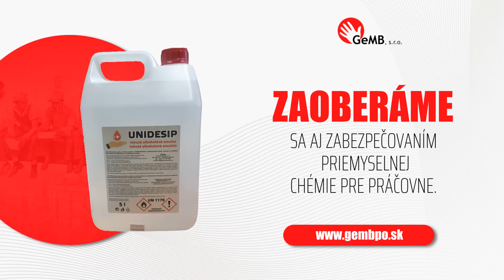Ochranné pracovné pomôcky Prešov GeMB, s.r.o. - VEĽKOOBCHOD OOPP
Staráme sa o ochranu Vášho zdravia a života pri práci. Naša ponuka: pracovné odevy, pracovné rukavice, pracovná a bezpečnostná obuv, pomôcky na ochranu dýchacích ciest, hlavy, zraku, sluchu, reflexné oblečenie a rôzne doplnky hygieny a drogérie. Zaoberáme sa aj zabezpečovaním priemyselnej chémie pre práčovne. Vaša spokojnosť je naša budúcnosť. Navštívte webovú stránku